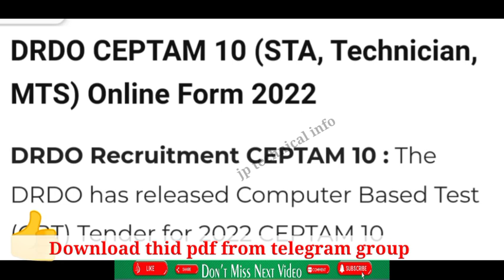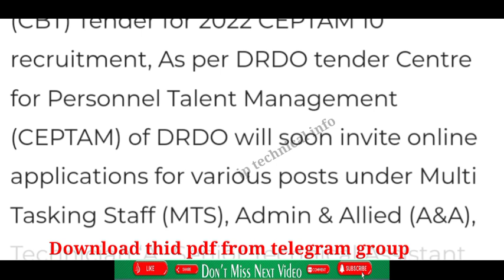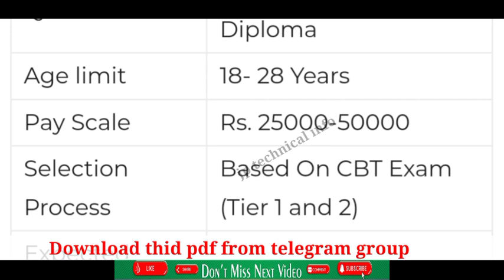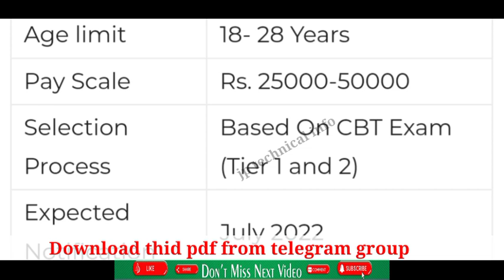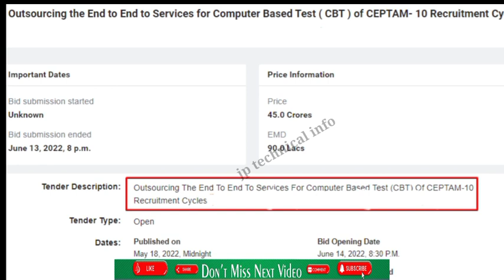DRDO CEPTAM-10 RECRUITMENT 2022 Tender Out| total post- 3000| drdo upcoming vacancy 2022| drdo mts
drdo upcoming Recruitment 2022| CEPTAM-10 vacancy Shortly| diploma,
iti, 10th, 12th, Total post- 3000
drdo ceptam-10 tender notice
drdo technician vacancy 2022
drdo technician recruitment 2022
drdo ceptam-10 vacancy
drdo iti technician a vacancy 2022
drdo technician job
drdo
iti
drdo job
drdo ceptam-10
uppcl je new vacancy 2022
uppcl je new update
uppcl je new vacancy
uppcl je new batch
uppcl je new vacancy update
uppcl je new exam date
uppcl je exam date 2022 new update
uppcl je new exam date 2022
uppcl ae vacancy 2022
uppcl ae upcoming vacancy 2022
uppcl ae exam date 2022
uppcl ae salary
uppcl ae electrical vacancy 2022
uppcl ae electrical
uppcl ae vacancy uppcl ae electrical previous year papers
uppcl ae civil exam date 2021
uppcl ae previous year paper
uppcl je new syllabus
uppcl upcoming vacancy 2022
uppel upcoming vacancy 2022
uppcl new vacancy 2022
uppcl next vacancy 2022
uppcl aro upcoming vacancy 2022
uppcl tg2 new vacancy 2021 news
uppcl tg2 result 2022 update
uppcl tg2 new vacancy update 2022
UPPCL tg 2 Result 2022
Good News uppcl
Latest Update Technician & Lineman UPPCL Vacancy 2022
uppcl tg2 new vacancy 2022
uppcl new vacancy
uppcl ae vacancy update
uppcl tg2 new vacancy information 2022
uppcl tg2 upcoming vacancy 2022
uppcl je
uppcl new update 2022
uppcl tg2 result date 2021
uppcl tg2
uppcl tg2 result kab tak ayega
uppcl tg2 exam result 2022
uppcl tg2 answer key 2022
uppcl tg2 result date
uppcl tg2 exam result
uppcl tg2 final result 2022
uppcl
uppcl tg2 exam 2022
uppcl tg2 result out
uppcl tg2 cut off marks
tg2
uppcl tg2 result 2022 latest news
uppcl je admit card 2022
upccl tg2 answer key 2022
uppcl tg2 cut off 2022
uppcl je exam date 2021 civil engineering
uppcl tg2 latest update
uppcl je latest update
uppcl exam latest update
uppcl tg2 paper latest update
uppcl je latest news
uppcl je exam date 2022 electrical latest news
uppcl je electrical new update
uppcl tg2 result kab aaega
uppcl tg2 result kab tak aayega
uppcl tg2